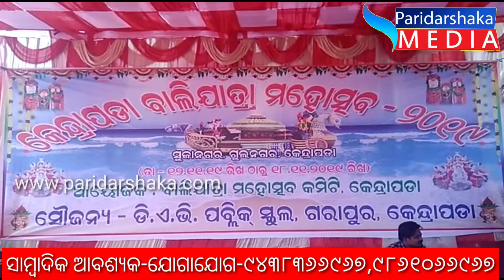PARIDARSHAKA MEDIA 12-11-2019 ଆଞ୍ଚଳିକ ଖବର